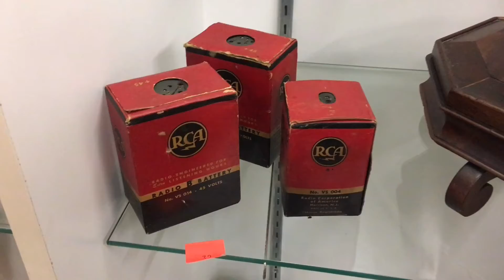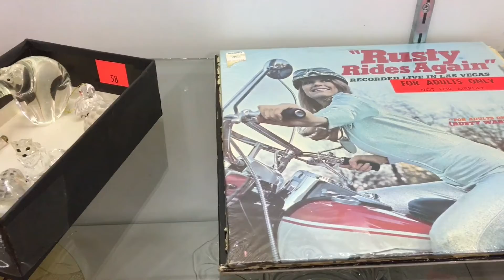Plain City Auction - May 27, 2016 at 3pm: Antiques, Collectibles, Furniture, Glassware, etc